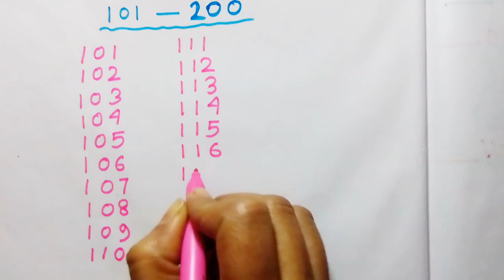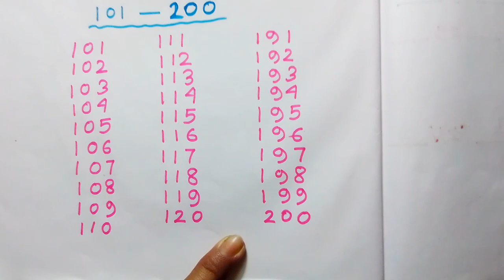বাচ্চাকে সহজ পদ্ধতিতে 101-200 পর্যন্ত কিভাবে শেখাবে..... kits art and education#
বাচ্চাকে সহজ পদ্ধতিতে 101-200 পর্যন্ত কিভাবে শেখাবে?
# kits art and education #

এই vidio টা তোমাদের বাচ্চার জন্য খুবই helpful হবে।